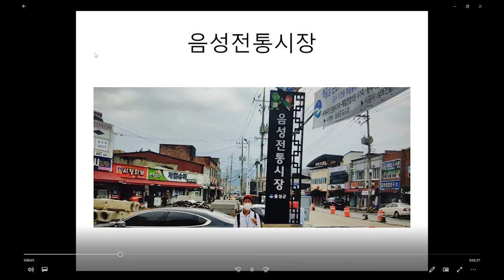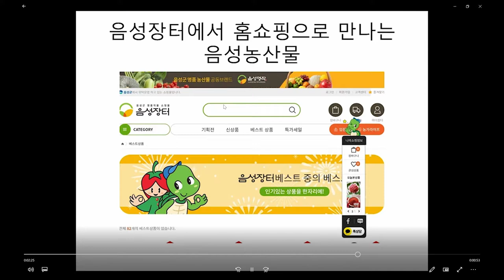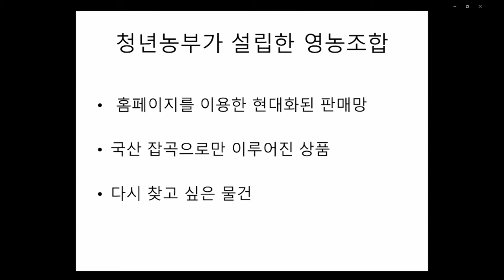음성 명작 페스티벌 영상 공모전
음성 명작 페스티벌 영상 공모전에 참여합니다.